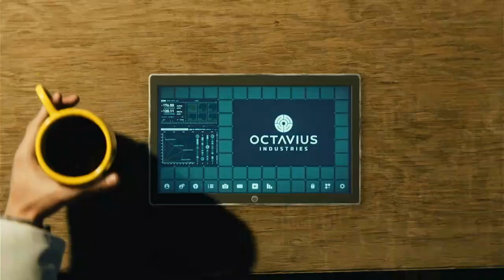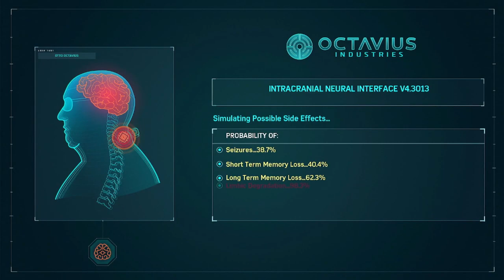spider man 14